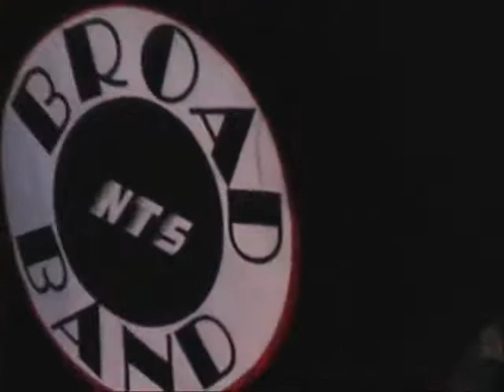Ibajay Aklan Maloco Fiesta 17 May 2012 Vol 009 (Featuring BROAD_BAND)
Featuring BROAD_BAND during the fiesta celebration in Maloco, Ibajay, Aklan, Philippines last 17th of May 2012. Thanks to all Maloconhons for inviting Broad_Band to be a part of this fiesta celebration. HAPPY FIESTA MALOCO. CHEERS!!! IT WAS INDEED A FUN 10:00 PM to 6:00 AM GIG.